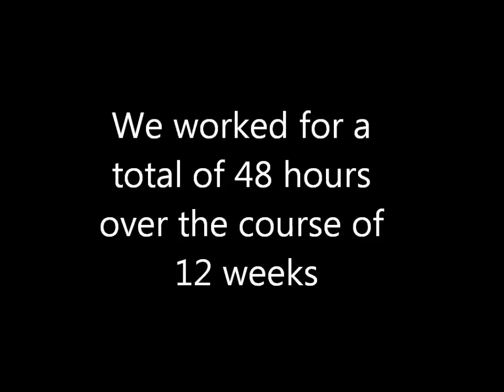Squires Time Lapse Building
South Plainfield Columbian Squires constructed a firefighters training center for the firefighters to practice repelling out of windows, breaking and entering, and cutting through roofing to enter a building. the entire project took 12 weeks with us working about 4 hours a week (every Saturday or Sunday)

audio- "feeling this" original song by seth38101

100 views-7-25-11
500 views-?
1000 views-?